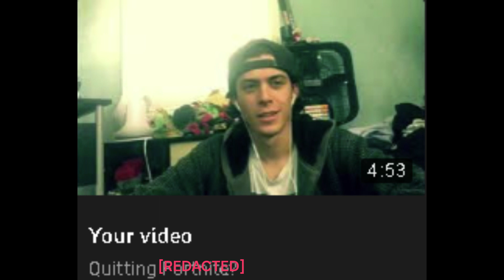IM BACK ( Fortnite Montage & Goofy Ahh)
This vid goes hard.
IM BACK BABY THATS RIGHT GARBAGE COOKIE IS BACK